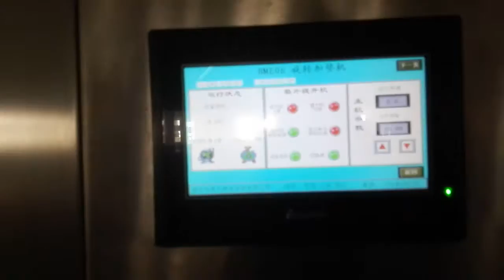Shanghai Grandcare High Speed Ropp Cap Produce Line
High Speed ROPP Aluminium Cap Produce System